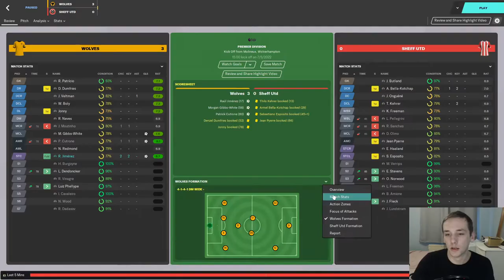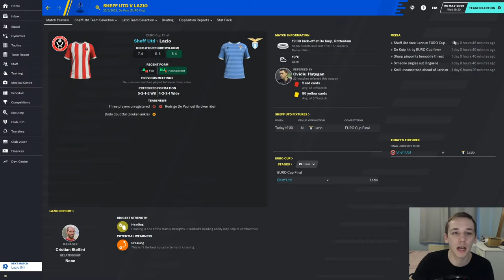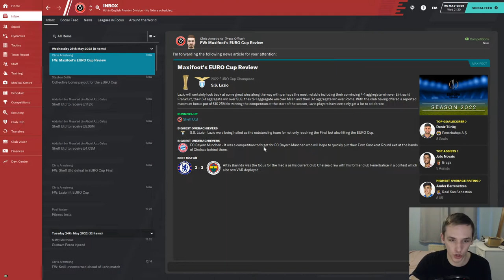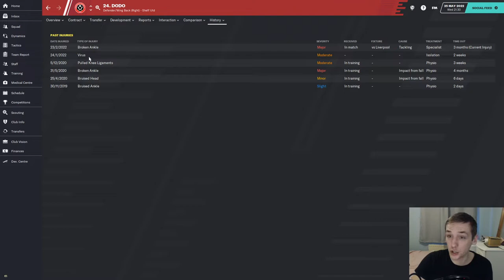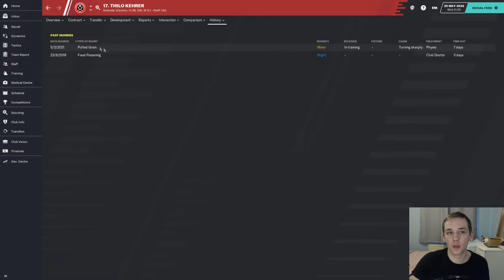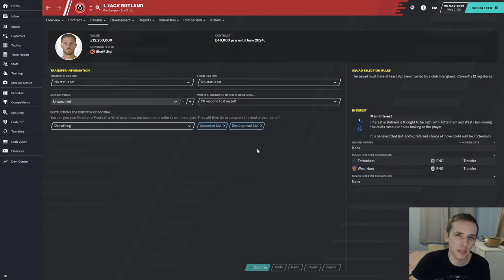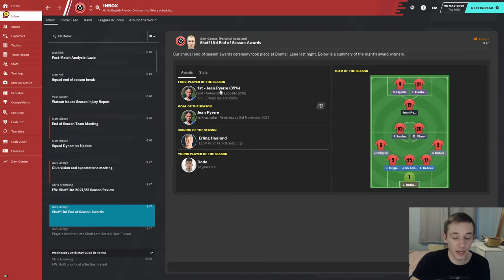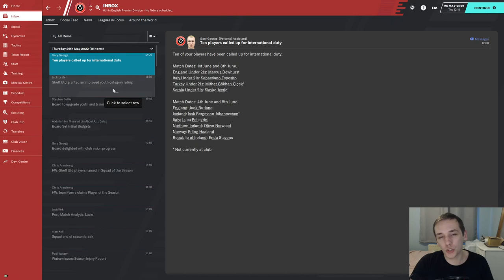SAF CHALLENGE | #24 SHEFFIELD UNITED | THE FINAL... END OF SEASON | FOOTBALL MANAGER 2020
In today's episode we take on Lazio in the Europa League final and review our season.